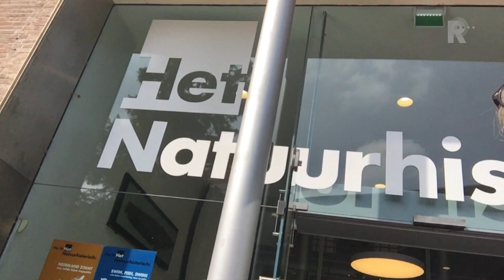De vlog van Jack Kerklaan bij de ingevroren ijsvogel in het Natuurhistorisch Museum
De ingevroren ijsvogel, die afgelopen winter in Noord-Holland in een bevroren sloot werd gevonden, wordt vanaf woensdag tentoongesteld in Het Natuurhistorisch Museum in Rotterdam. De vogel zit nog in het originele ijs en is te zien in een speciale geklimatiseerde vitrine van twintig graden onder nul.Het beestje is onderdeel van de tentoonstelling ‘Dode dieren met een verhaal’. Kees Moeliker, directeur van het Natuurhistorisch Museum, is blij met zijn nieuwste aanwinst: &quot;Er zit natuurlijk een dramatisch verhaal achter deze vogel. De ijsvogel die, spreekwoordelijk, bevroren is geraakt in het ijs.&quot;IJsvogel geen fan van de winterOpvallend: de ijsvogel kan niet tegen ijs. &quot;Deze vogels worden, als het koud is, gezien bij een wak in het ijs. Wachtend op een visje. Daarom wordt de associatie met het ijs gemaakt&quot;, legt Moeliker uit.Conservator Bram Langeveld van het Natuurhistorisch Museum, zegt dat de ijsvogel hoogstens een paar maanden te zien is. Het ijs wordt op den duur namelijk doffer. Wat er daarna met het vogeltje gaat gebeuren, is nog niet bekend.PlayStation De dertienjarige Christoph van Ingen die de ijsvogel vond en fotografeerde, was niet bij de presentatie. Hij baalde dat zijn foto viral was gegaan en daar geen geld aan heeft overgehouden. &quot;Hij spaarde voor een PlayStation&quot;, vertelt Langeveld.Daarom heeft het Natuurhistorisch Museum aan de stichting Vrienden van Natuurhistorisch Museum een ruil voorgesteld: Christoph zou zijn gewilde PlayStation krijgen, het museum het blok ijs met de vogel.